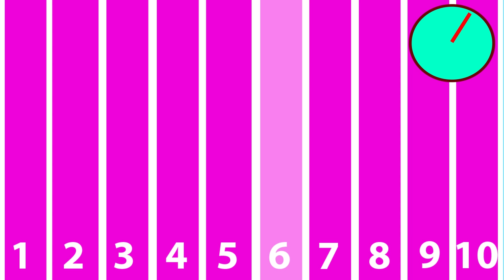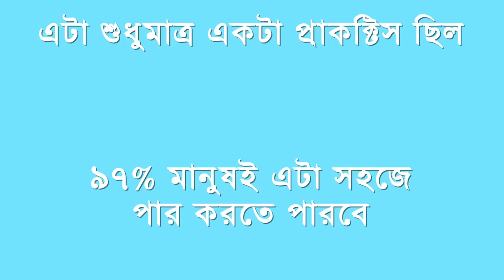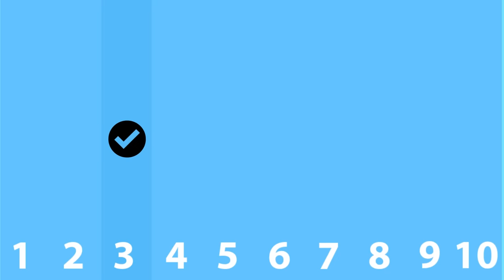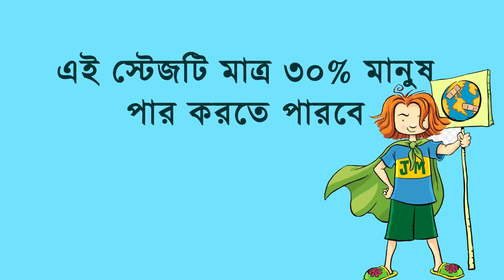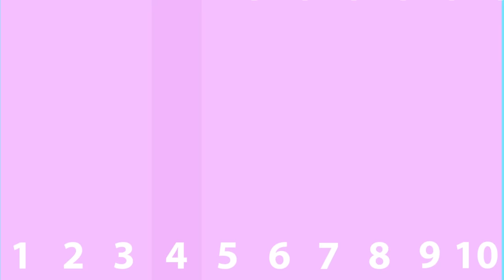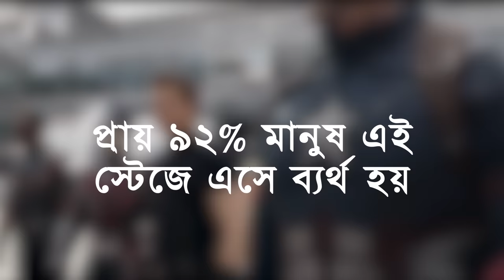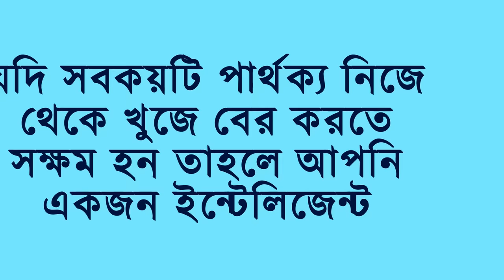আপনার চোখের পাওয়ার কত দেখে নিন? ৯২% মানুষই এই ভুলটা করে থাকে